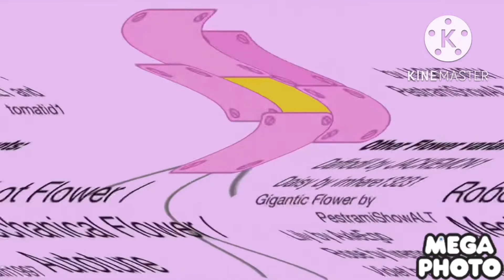BFDI Auditions in Unikittyormulator V26